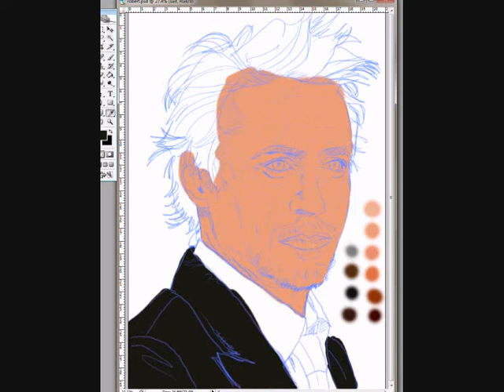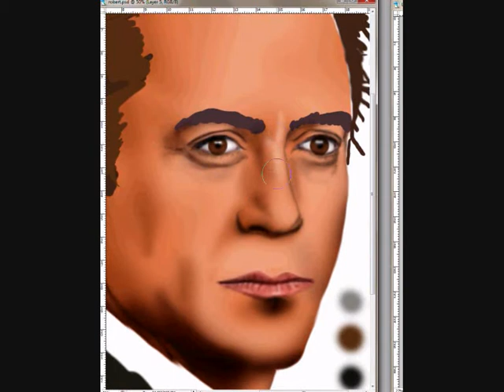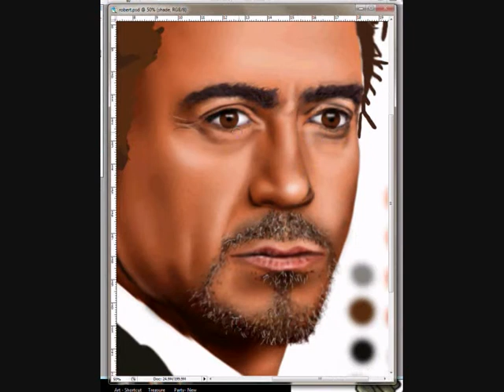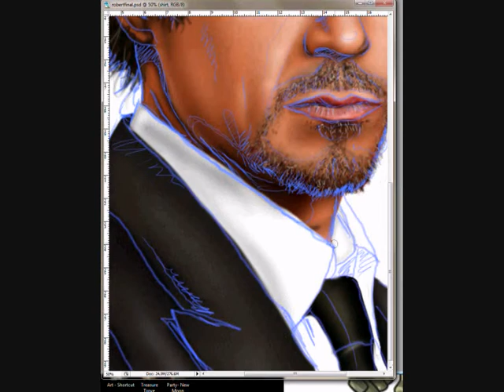Digital Speed Painting of Robert Downey Jr by Daven Bettridge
Music "Go Do" by Jonsi